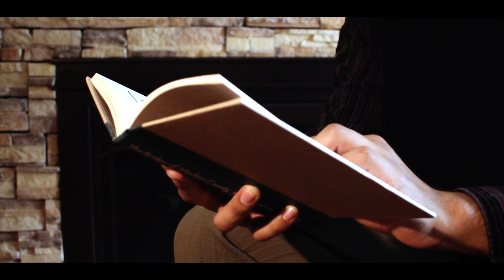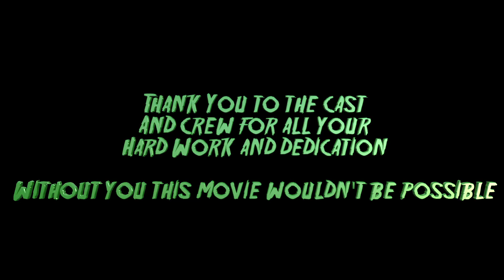The Woods (Short Film)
An officer and his son go on a mission to discover mysterious disappearance's in a little town in the woods. They are not prepared for what they will discover.

The Cast and crew for this film worked really hard on the making of this movie and we really hope you enjoy!